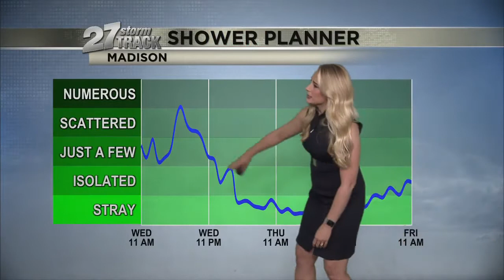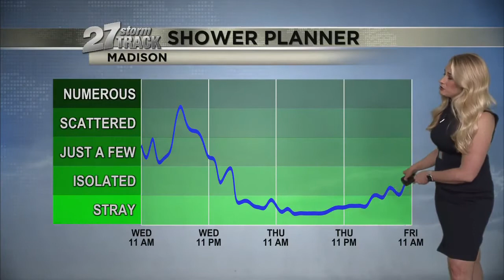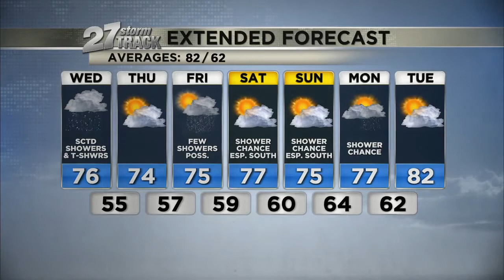Wed., July 7, 11 a.m. Weather Update